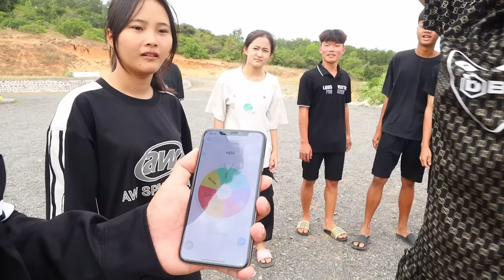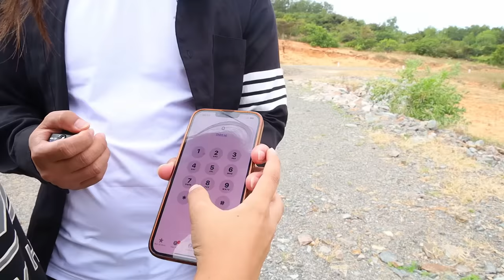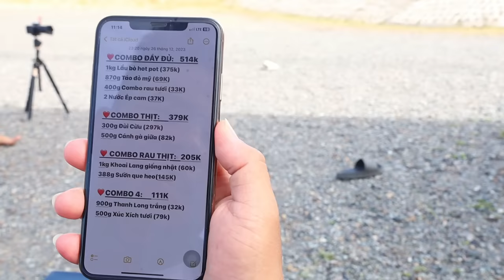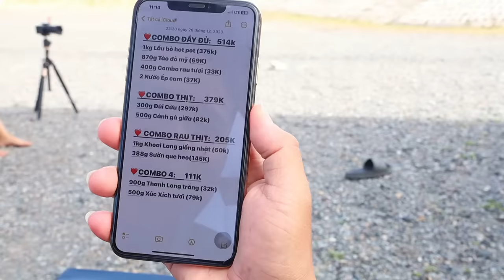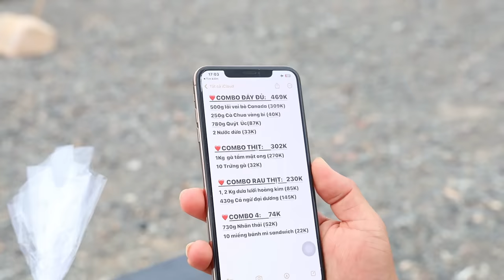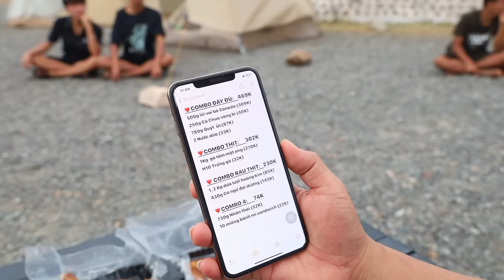Anh Ba Phải | Thử Thách 25h Cắm Trại Đấu Giá Ở Cối Xoay Gió